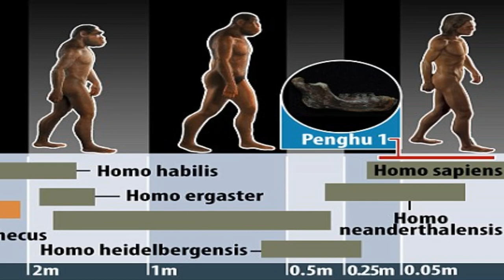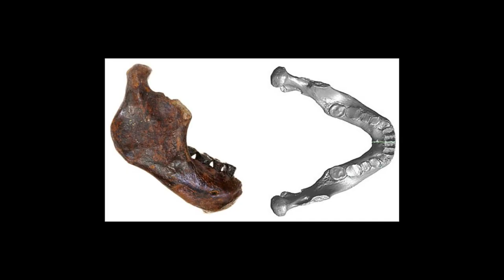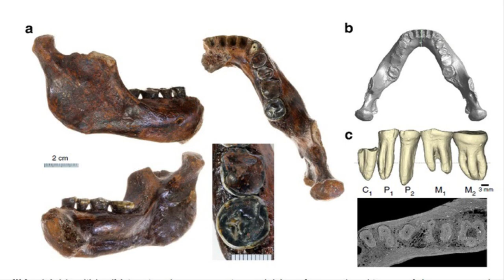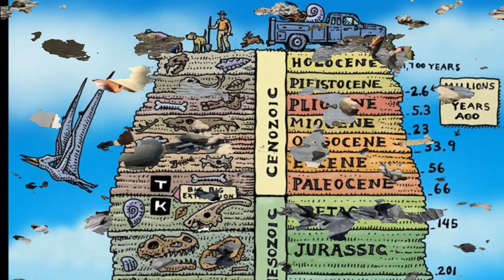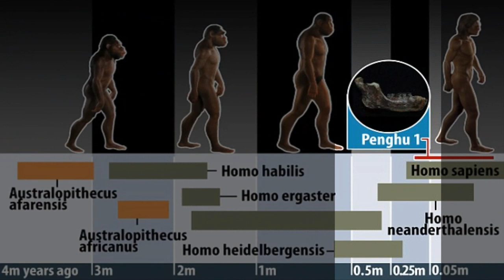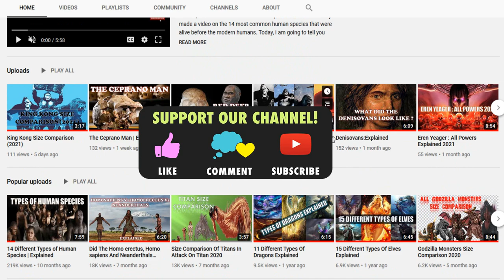Penghu Man Explained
Asia is just as rich as Europe for the compelling field of paleontology. In 2008, while a fisherman was collecting his fishing nets near the Penghu Islands, off the coast of Taiwan, he found a partial archaic mandible. When handed over to the scientists for further investigation, they said that this partial jawbone may indicate the existence of a previously unknown archaic hominin species and they called the specimen Penghu Man and proper description of the fossil was not given until 2015.
Also called Penghu 1, the fossil jaw found consists of a nearly complete right lower jaw with four teeth, including molars and premolars and is extremely thick with gigantic teeth. Researchers have been able to determine that it is the mandible of a previously unknown species and that it was probably very similar to Homo Erectus, but larger.Due to the features of the specimen, they have not been able to date the fossil, so they are not sure when the species was alive.